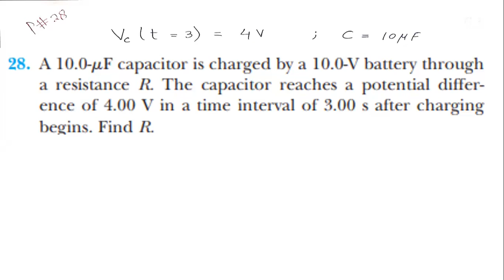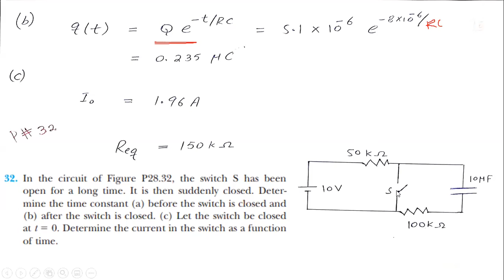13b. RC-Circuits Problems | Applied Physics